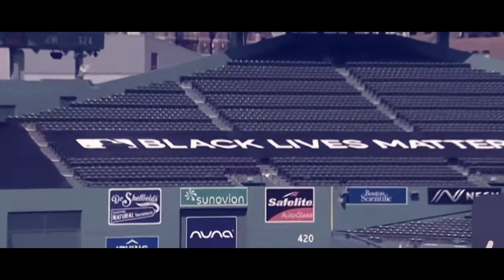Rafael Devers MLB Mix “Wants and Needs” (clean)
Drake
Lil baby
Boston Red Sox
Rafael Devers